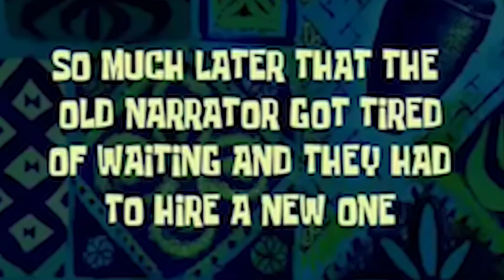Praktikant bei Elektro Sonderer als Elektroinstallateur!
Endlich! Mein allererstes YouTube Video ist draussen und es wird das erste von vielen mehr sein, die dieses Jahr kommen werden!

Wir waren einen Tag lang im Appenzell, genauer gesagt im Kanton Appenzell Innerhoden, bei der Elektro Sonderer und haben ich habe mir die Berufe des Elektroinstallateurs, Monteurs und Service-Monteurs genauer angeschaut.

Dabei konnte ich unter anderem erstmals so richtig den Kanton Appenzell Innerhoden entdecken, welchen ich bis jetzt leider noch nicht richtig besuchen konnte. Ein Kanton, welcher so viele spannende Orte bietet, sodass ich gleich einen Monat dort wohnen und jeden Tag Content aufnehmen könnte. Deshalb werden wir in nächster Zeit öfters auch Erlebnisse im Appenzell (sowohl Ausserhoden als Innerhoden) zeigen.

Dies konnte ich dank der Hilfe der Elektro Sonderer. Sie wirkten wie eine Familie auf mich und hatten einen unglaublichen Zusammenhalt im Team. Dies sollte sich auch im Video widerspiegeln und ich hoffe sehr für die tollen Leute der Elektro Sonderer, dass sie ihre offenen Stellen mit kompetenten Fachkräften besetzen können.

Ich freue mich sehr auf dein Feedback zum Video in den Kommentaren und falls du sonstige Fragen oder Wünsche an mich hast, kannst du dich jederzeit auch per Instagram-DM oder per Mail via bei mir melden :)

Danke dir riesig für deinen Support und bis zum nächsten Video!